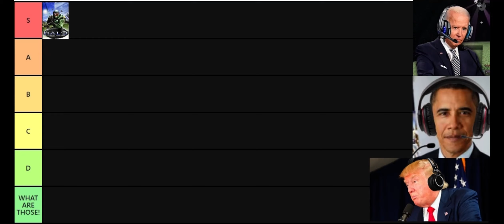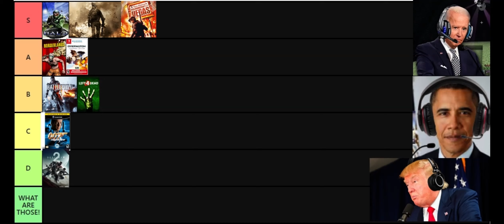AI Presidents Rank The Best First Person Shooters! (Presidents FPS Tier List)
*None of the voices heard here are representations of any human beings or individuals*

The US Presidents make an FPS Tier List
Obombna, Daddy Trump, and Sleepy Joe are back at it ranking the best First Person Shooters of all time. FPS stands for first-person-shooter and these men clearly grew up with Xbox consoles. AI Presidents Tier List of the most fun shooting games. Pure Presidential comedy.